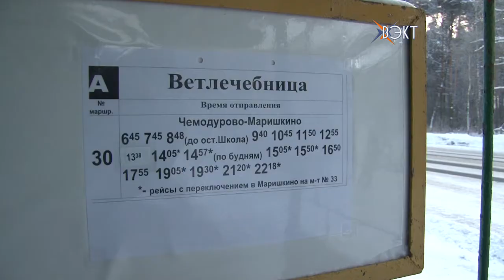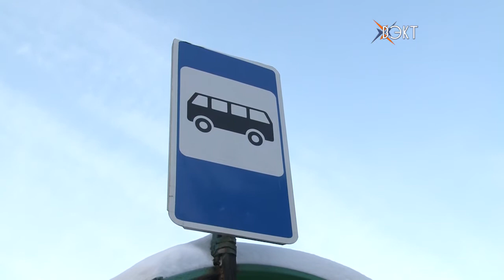Зачистить до асфальта. Госадмтехнадзор выявил нарушения в содержании автобусных остановок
Зимой, когда снег становится большой проблемой в городе, особенно важна работа дорожных служб и организаций. Инспекторы Госадмтехнадзора провели рейд по автобусным остановкам и подходам к ним. Проверка показала - не все остановки находятся в надлежащем состоянии.